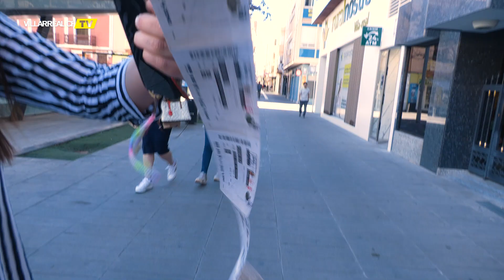Gran expectación con El Partido de las Leyendas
Multitudinarias colas en la Tienda del Centro para comprar la entrada para El Partido de las Leyendas